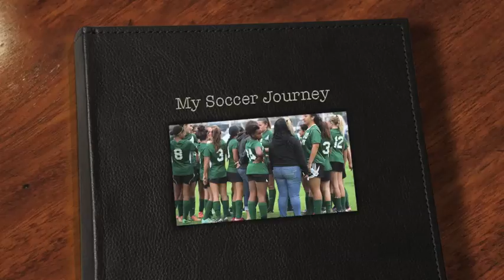Rhiannon Lang Soccer Story